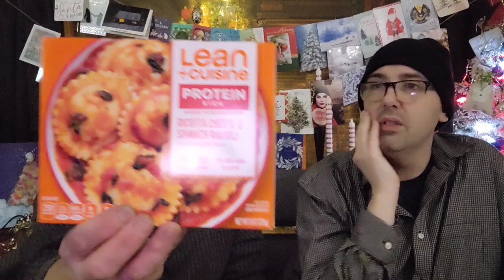$100 Grocery Shopping HAUL! Outtakes and Edits!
Hello Everyone! Tonight Marc and I have another Grocery HAUL! This week Marc did the shopping and he hit up Giant Markets (his known favorite ;)) and Redner's Warehouse Market, both in Scranton. ALSO, check out some bloopers, edits and outtakes  at beginning of the video :) Enjoy! Steve and Marc

Snailmail:
SmokeySteveAndMarc